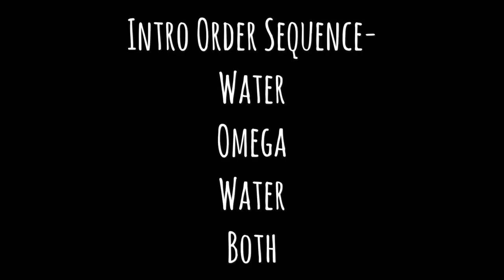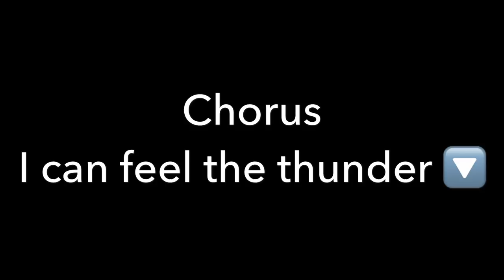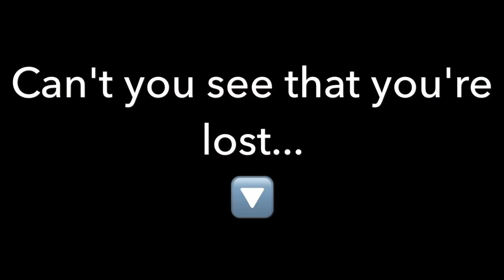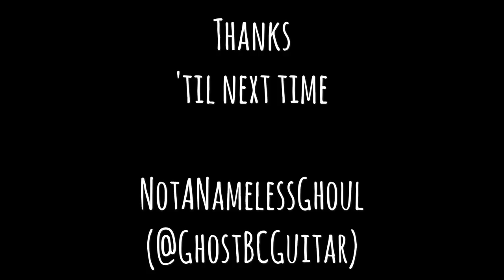Ghost - Guitar Lesson: Cirice (Acoustic Version)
Learn this acoustic version here.
All sections from both Ghouls.♎️🔽